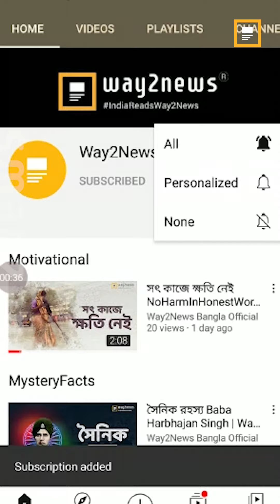পাখির তিনটে শর্ত - The bird has three conditions গল্প জীবন বদলাতে পারে! | Way2News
পাখির তিনটি উপদেশ, যেটা আপনার জীবন বদলে দিতে পারে।

Install Way2News!